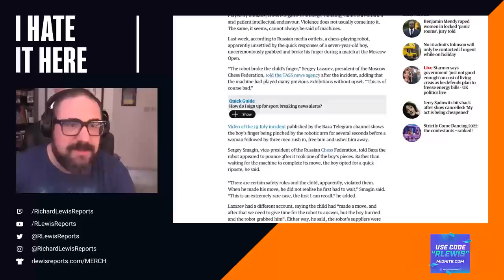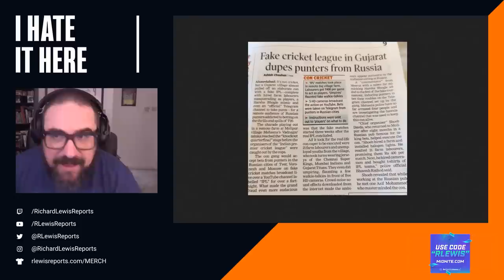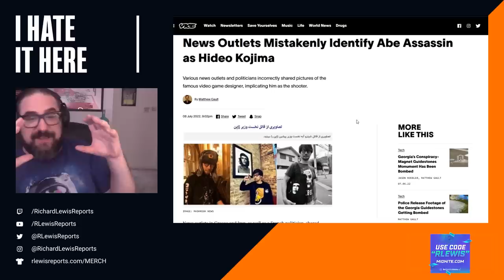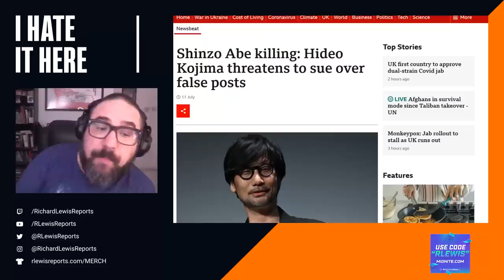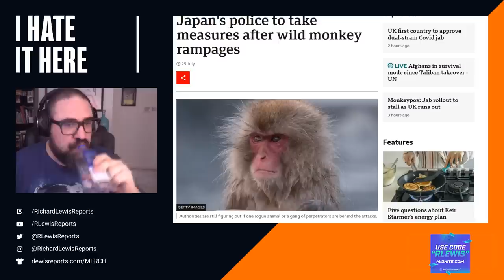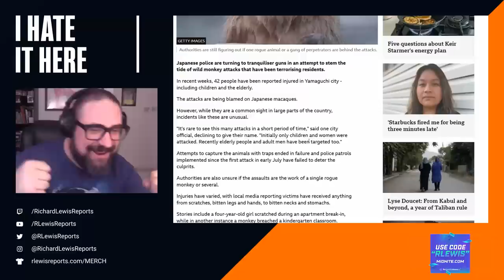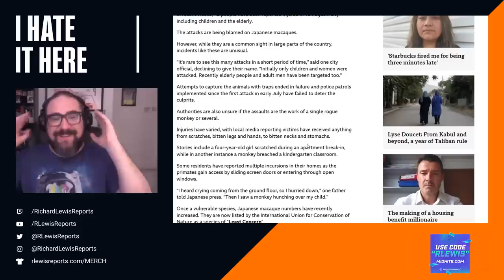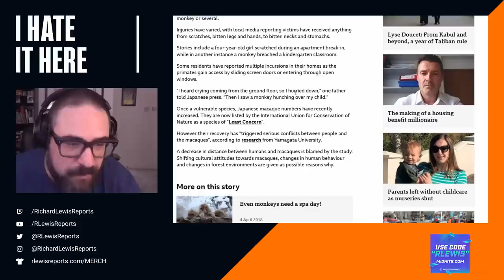I Hate It Here 29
18+ | Please Bet Responsibly